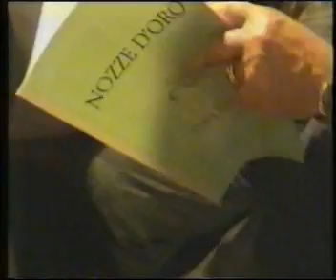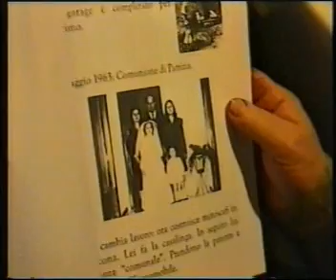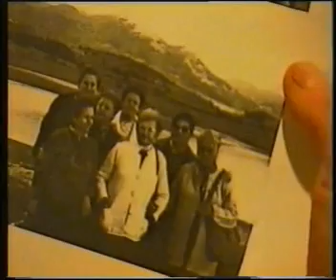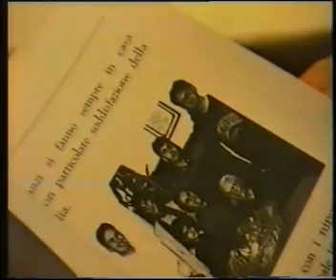271298. 3. Italo e Rosa. 50 anni di Matrimonio. 1998. Madonna della Rosa. Ostra.